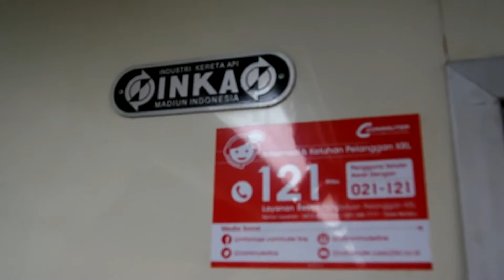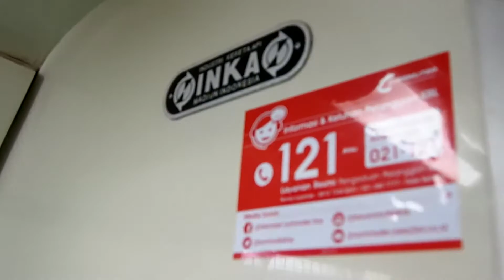2015/12/23 KRL Jabodetabek: KfW i9000 di Tanjung Priok | Jakarta: KfW i9000 Series at Tanjung Priok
KAI Commuter Jabodetabek
PT INKA KfW i9000 TS6
Stasiun Tanjung Priok
23 Desember 2015